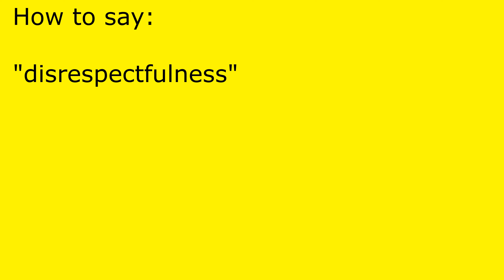How to pronounce disrespectfulness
disrespectfulness pronunciation.